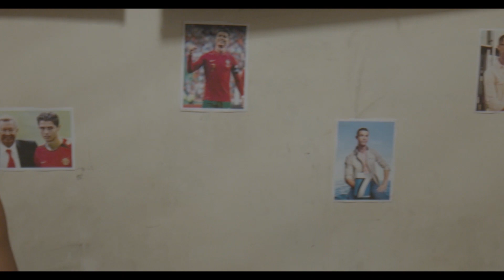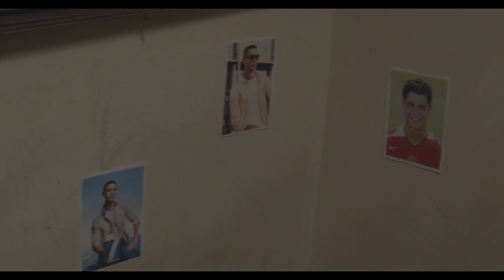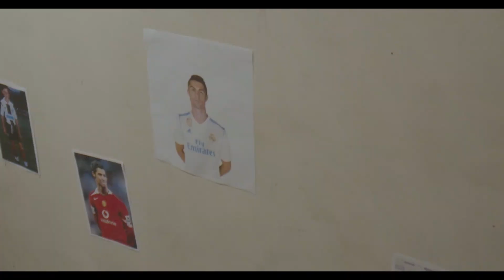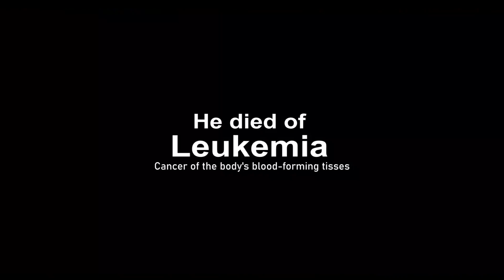The end for RONALDO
A short film about a boy dreamed to be like Ronaldo but Leukemia didn't spare him.. i hope you enjoy it